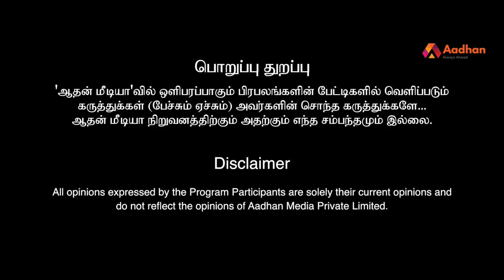”விஜய் மகனின் முதல் பாடல் நான் எழுதியது..!” - கபிலன் | Vijay | Kamal | Vairamuthu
விஜய் மகனின் முதல் பாடல் நான் எழுதியது | எப்படி எழுத்தார்வம் வந்தது? | எப்படி எழுத ஆரம்பித்தேன் | வைரமுத்து என் இஸ்பிரேஷன் | திமுக  பேச்சாளர்கள்தான் எழுத காரணம் | ஆசிரியர் என் கனவு | ரம்யா கிருஷ்ணனுக்கு டர்னிங் பாய்ண்ட் | எனக்கு பிடித்த தலைவர்கள் | காதலுக்கும் எனக்கும் முரண்பாடு | பாடலாசிரியருக்கு முன்னுரிமை எப்படி?|  இசைக்கு பின்னால் பாடல் செல்கிறது | மெர்சலாயிட்டேன் பாடலுக்கு 104 பல்லவி | கானா பாடல் என்றால் என்ன? | விஜய்க்காக தனியா வேலை செய்கிறேனா? | பிடித்த இசைமைப்பாளர் | கமல் ரசிகன் நான் | பிடித்த படம் எது? | கம்பன் விழாவில் தொடர்ந்து பரிசு பெற்றேன் |